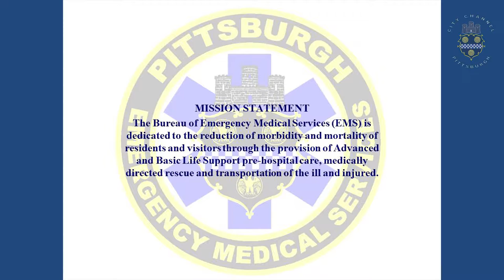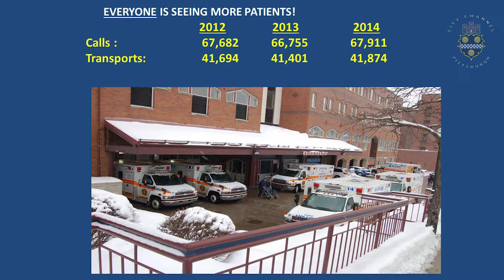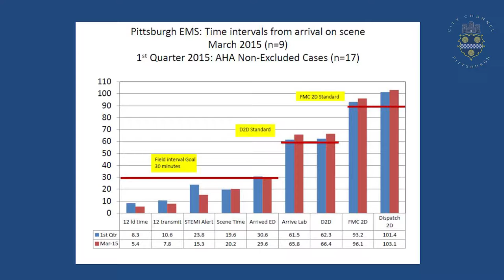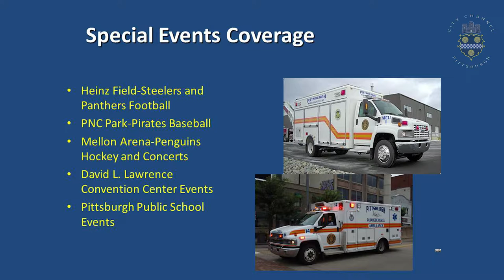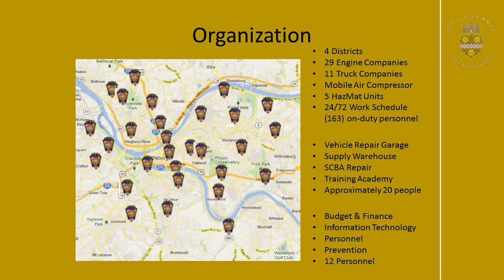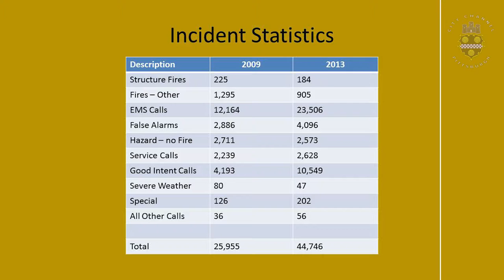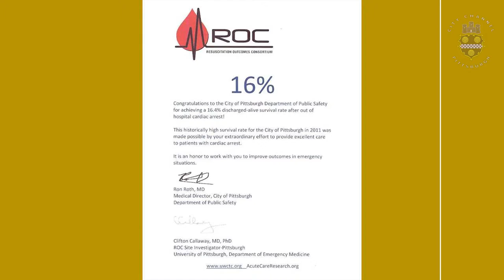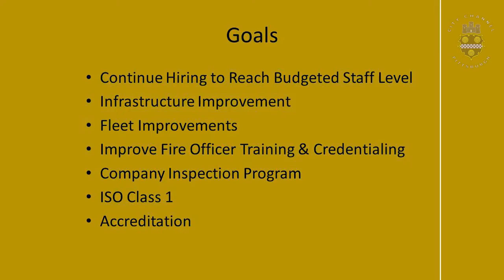2015 Civic Leadership Academy #9 - Serving with Pride with EMS & Fire Bureau